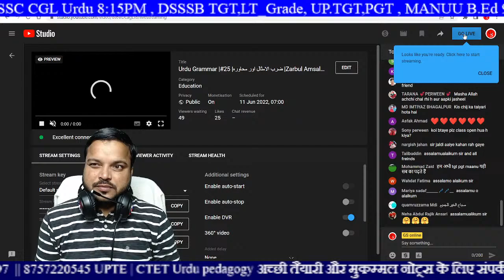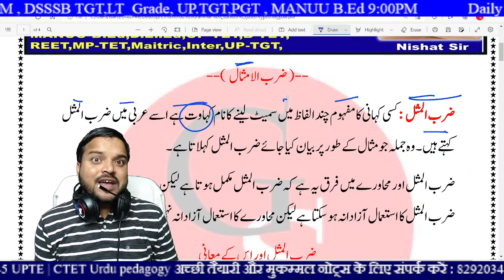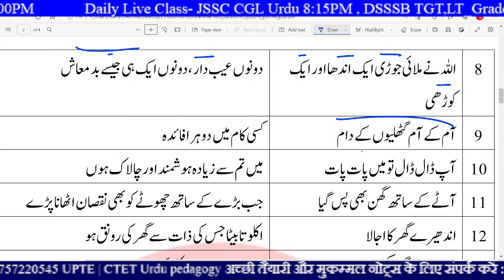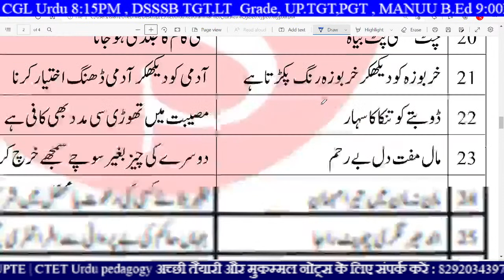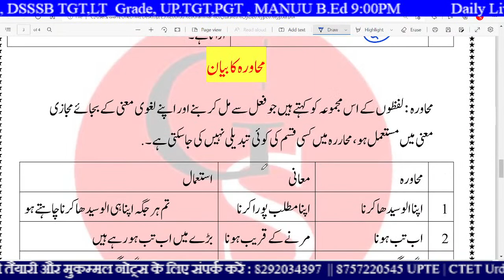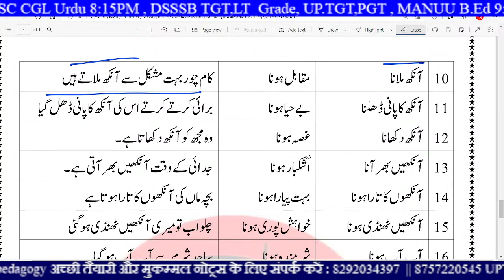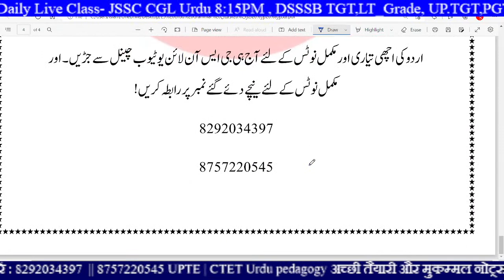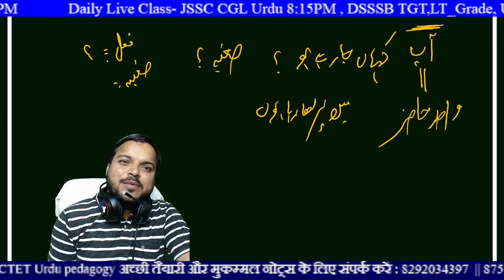Urdu Grammar |#25 |ضرب الامثال اور محاورہ |Zarbul Amsal pr Muhawrah | MANUU B.Ed & D.El.Ed2022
साथियों अगर आप  रोजाना लाइव् क्लास करना चाहते हैं । और आपके लिए उर्दू ग्राममर का नोट्स भी तैयार किया गया है , जो किसी भी उर्दू परीक्षा के लिए बहुत ही महपूर्ण है । आप आज ही Gs Online YouTube Channel से जुड़ें और नीचे दिए गए नंबर पार संपर्क करें , जहां आपको नोट्स और प्रेक्टिस सेट मिल जाए गया जिससे आपकी तैयारी अच्छी हो जाए गई ,
Live Class Time Tebal
urdu Grammar Daily- 7: 00AM (Morning )
Hindi Pedagogy  : 2:15PM
Urdu GK, Reasoning , Urdu Pedagogy MANUU B.Ed : 4: 00 PM
Urdu Pedagogy for CTET : 7:00PM
Urdu Adab : 9:00 PM

Urdu Grammar Qwayed
Urdu Grammar for Inter art
urdu grammar 10th Class vvi objective UQestion
urdu grammar uptet, urdu grammar pgt& TGT
urdu ki taiyari kaise karen , urdu ki kon si book sabse achchi hai, urdu ki taiyari kahan karen,
Urdu Live Class, Urdu Grammar for Ctet, MPTET, REET, JTET, KTET,ATET,
urdugrammarfor matricexamination
urdukitaiyari kaise karen
uptet urdu notes, urdu vvi question with answer, bihara board ki taiyari kaise karen
uptet urdu Classes , uptet Urdu Paper , uptet urdu paper , uptet urdu syllabus2020
reet urdu notes , urdu reet notes, reet urdu pedagogy , reet 2018 urdu question paper
uptet urdu live class
uptet new live class
uptet online class
uptet gs online live class
uptet syllabus
uptet urdu syllabus
uptet urdu syllabus 2021
uptet urdu syllabus 2020
UP TGT / UP TET  /  URDU BY NISHAT SIR
class urdu notes, bihar board 12th class100marks urdu notes, urdu notes, ctet ki taiyario kaise karen, urdu pedagogy notes, vvi urdu notes, bihar board12th class urdu notes , bihar board notes , bihar board result vvi question with answer urdu qawaid

reet  urdu online class  rajisthan tet urdu class      reet level 2 urdu class
reet level  1 urdu online class
reet online class
gs online reet online c;ass
reet urdu online class
gs online live class
reet online live class
uptet urdu online class
jharkhand tet online class
uptet notes pdf
uptet live online class
uptet urdu online live class
uptet urdu pdf
uptet urdu notes pdf
uptet live class online pdf
urdu uptet live class
uptet live class

uptet online class
gs online uptet online class
up tet urdu ki taiyari kaise karen
up tet urdu live class
uptet urdu 30number ki mokammal taiyari
gs online urdu live class
uptet online class
uptet live class
gs online class
gs online uptet live class
uptet urdu ki mokammal taiyari kaise kare
uptet urdu syllabus
uptet online class gs online
uptet urdu ki mokammal taiyari
uptet live class
uptet live urdu ki mokammal jankari gs online pe
upte urdu ki mokammal jankari hasil kaise karen
uptet kiya hota hai
uptet me kitna number ka urdu rahta hai
UPTET 2017 QUESTION PAPER
uptet 2018 question paper
uptet 2019 question paper
up-tet 2017 urdu question paper answer key
up-tet 2018 question paper answer key
up-tet 2019 question paper answer key
up-tet 2021 live class
up-tet 2021 model question paper
up-tet 2021 model question set
up-tet 2021 model set
up-tet 2021 vvi model set
up-tet urdu best book
up-tet urdu notes2021
up-tet urdu gioud 2021
up-tet urdu online class
up-tet previous questiob paper20117
up-tet previous question paper 2018
up-tet previous question paper 2019
up-tet previous question paper 2020
up-tet previous question paper 2021